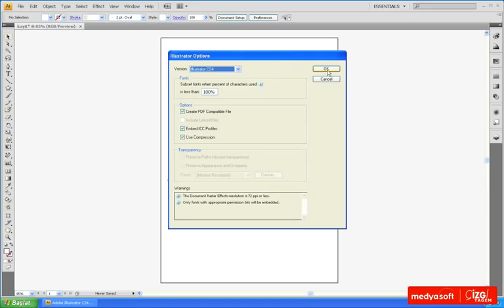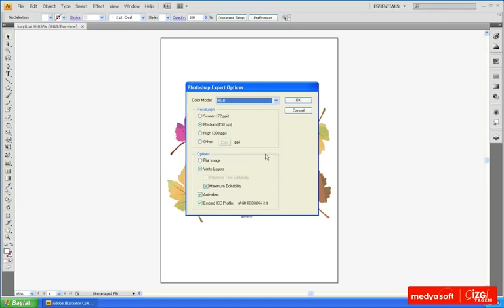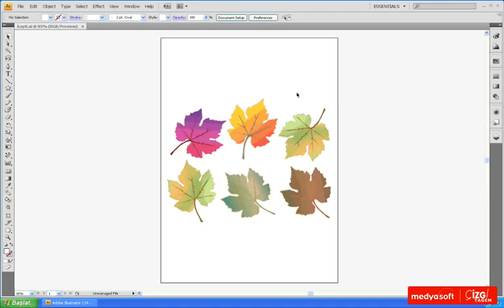Adobe Illustrator CS4 1201: Dışa Aktarmak